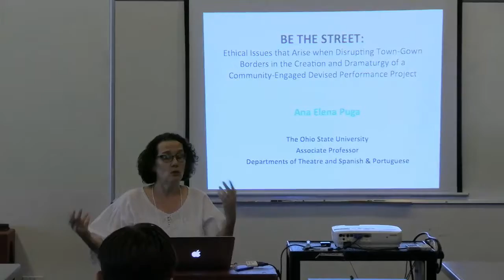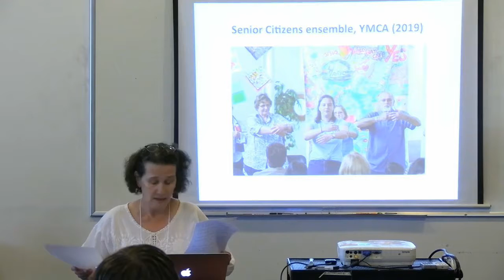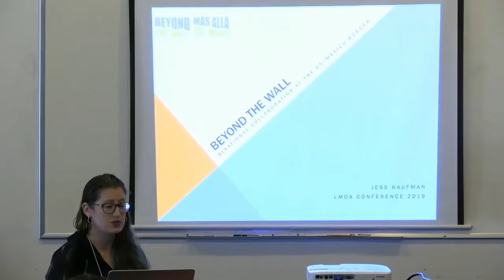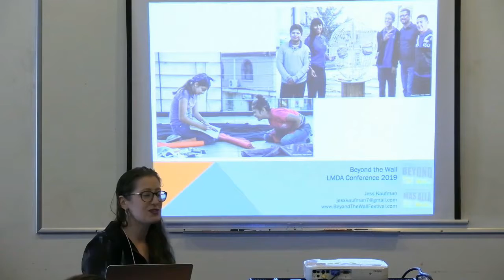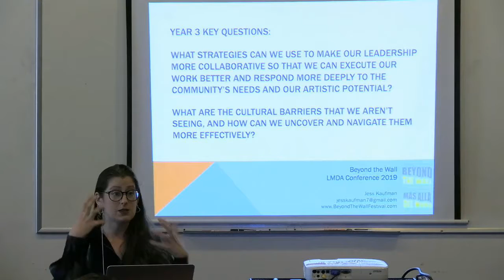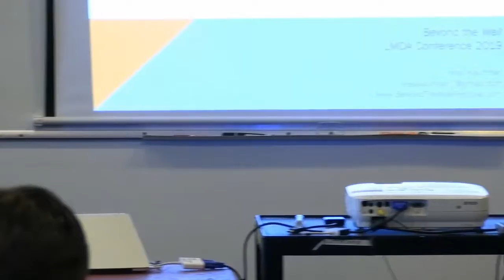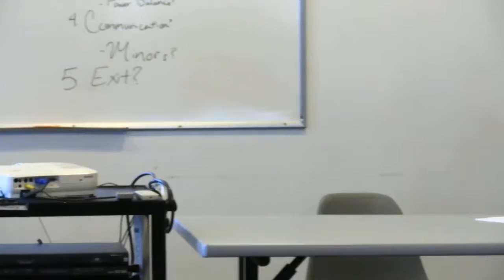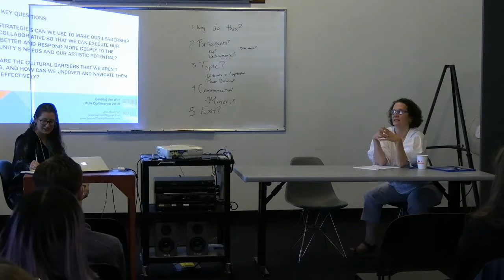Casting the Audience in Documentary Theatre at the 2019 Annual LMDA Conference on Saturday 22 June 2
Who can watch? Who can act?" Casting the Audience in Documentary Theatre
9:45 a.m. - 11:15 a.m. PDT (San Francisco, UTC-7) / 11:45 a.m. - 1:15 p.m. CDT (Chicago, UTC-5) / 12:45 p.m. - 2:15 p.m. EDT (New York, UTC-4) / 16:45 - 18:15 UTC+0

Livestreaming the 2019 Annual Literary Managers and Dramaturgs of the Americas Conference: Crossing Borders, Pt. 2: Action in a Time of Division from Chicago, Illinois livestreaming on the global, commons-based peer-produced HowlRound TV network on Thursday 20 June to Saturday 22 June 2019.